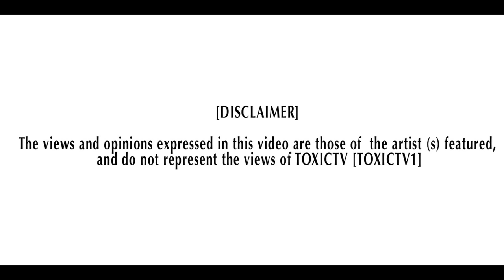STREET-SWAGGER Ft MEEZY - " WE READY " SJCE @MrStreetSwagCEO @Real_Meezy